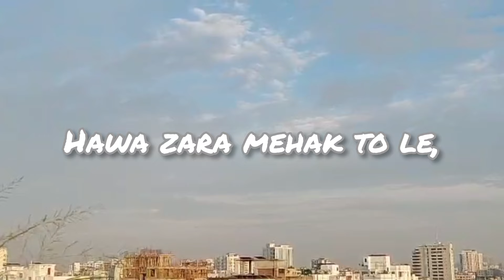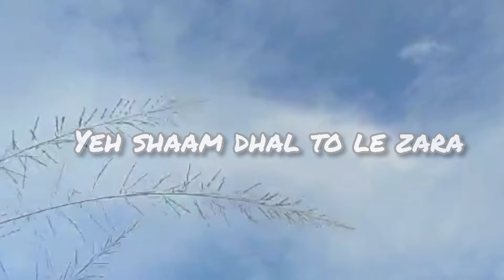Abhi na jao chhod kar| guitar cover | hindi song |Asha Bhosle | Mohammed Rafi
watch everyone our guitar cover try Abhi Na Jao Chhod Kar.